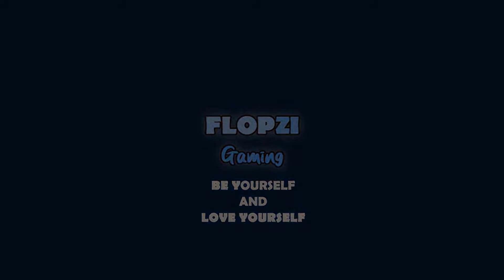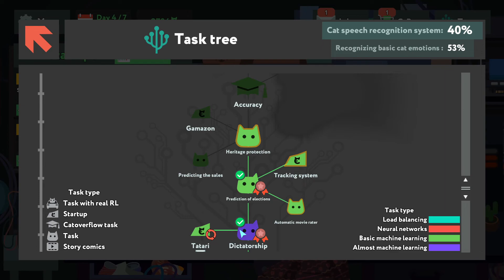GIMANA SIH CARA KERJANYA BALANCER ?!【While True: Learn #8】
Dari awal di kasih tau sampe sekarang masih ngga paham apa gunanya dah wkk